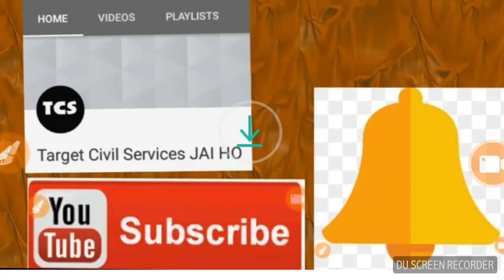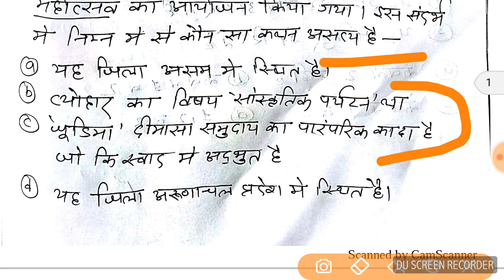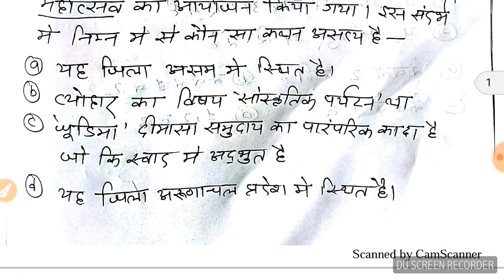UPSC CSE Pre 2018/Current Affairs /SURE Series 4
upsc ias pre 3 june exam current affairs